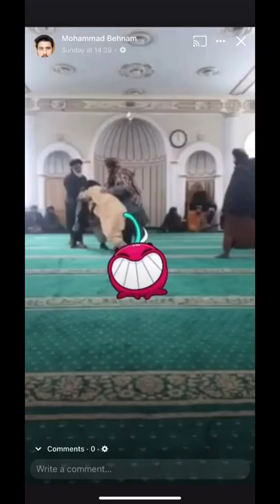T*liban wrestling in the mosque